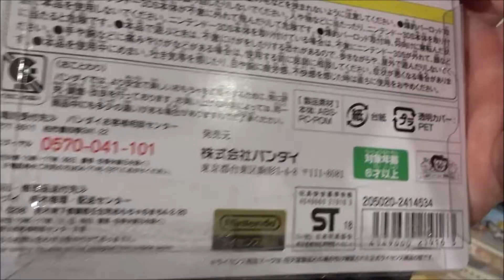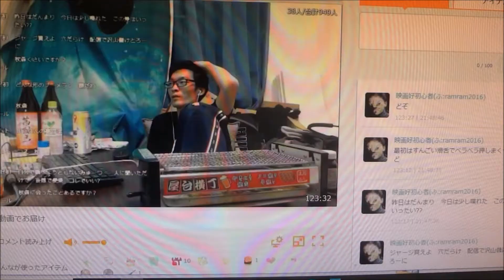爆釣バーハンター 爆釣バーリール 大渦のリール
鮫島キバ（さめじま キバ） 斎賀みつき
シュワ次郎（シュワじろう） 根本幸多
立津手トウマ（たちつて トウマ） 草尾毅
立津手トンペイ（たちつて トンペイ） 阪口大助
鮫島ホオジロウ（さめじま ホオジロウ） 松山鷹志
島田（しまだ） 浦和めぐみ
第1話 胸がバクバク爆ってる！爆釣れ、大物バーソウル！
第2話 来たぞ盛魚町！ウオンモール爆釣大会！
爆釣バーハンター 爆釣シカケメモリー イエスイケース
爆釣バーハンター 爆釣シカケメモリー ビリビリライン
爆釣バーハンター 爆釣シカケメモリー ホビーホイホイ
爆釣バーハンター 爆釣バーロッド Newニンテンドー3DS Ver.
爆釣バーハンター 爆釣バーリール　轟風のリール
爆釣バーハンター 爆釣バーリール　赤雷のリール
爆釣バーハンター 爆釣ソウルアー Vol.２
爆釣バーハンター 爆釣シカケメモリー　サムサムライン
爆釣バーハンター 爆釣シカケメモリー　守りの罠セット
爆釣バーハンター 爆釣シカケメモリー　攻めの罠セット
月刊コロコロコミック
500万回再生達成
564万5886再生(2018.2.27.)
3年間で動画1万本
Hiroshima Prefecture
Itsukushima Shrine
 毎日投稿
広島youtuber
次世代 youtuber
１日10万回再生
１００万回以上再生されている動画、チャンネル